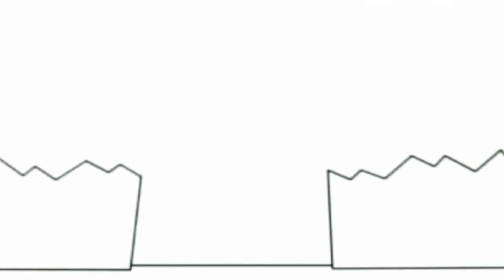19 квітня 2020 р.